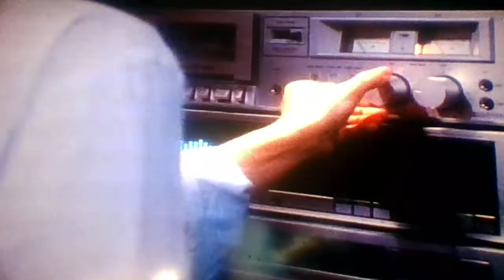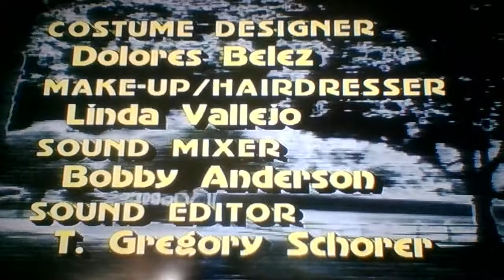Tales from the Darkside Anniversary Dinner